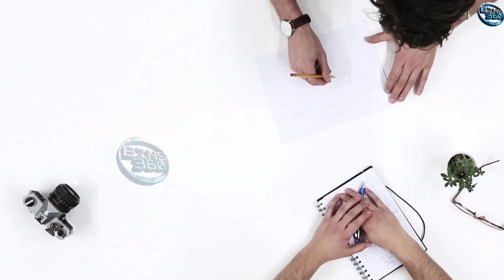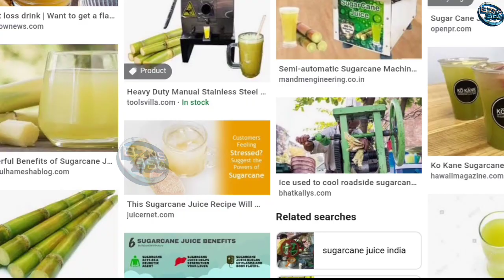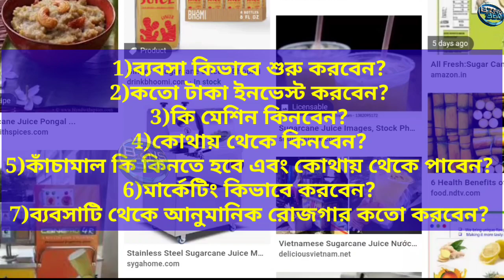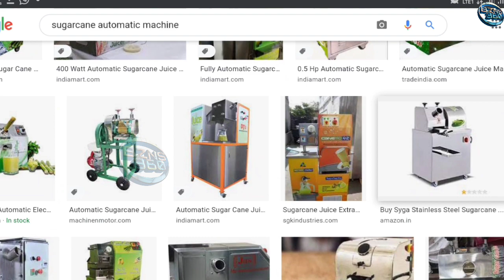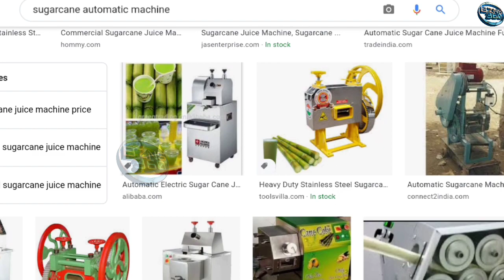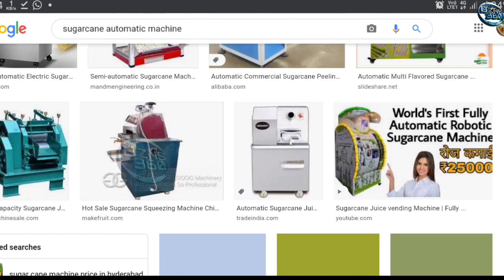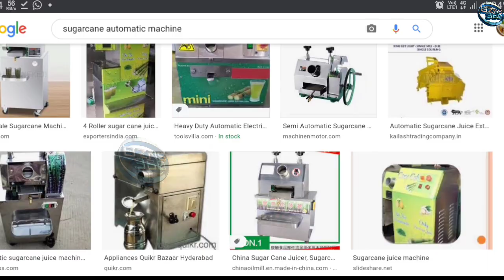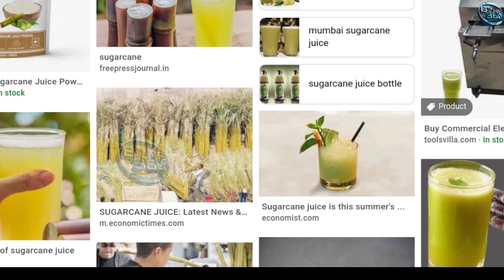বিন্দুমাত্র রিস্ক ছাড়া ব্যবসাটি করে প্রচুর ইনকাম করুন | Sugercane juice business |Small business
ব্যবসাটি করার জন্য যোগাযোগ করুন
Company-Amrutha machines
Hyderabad